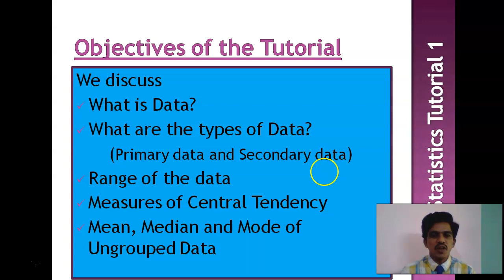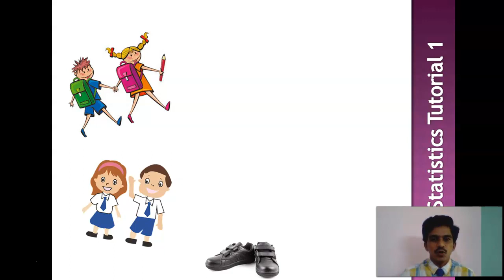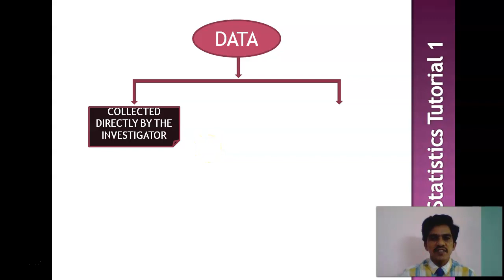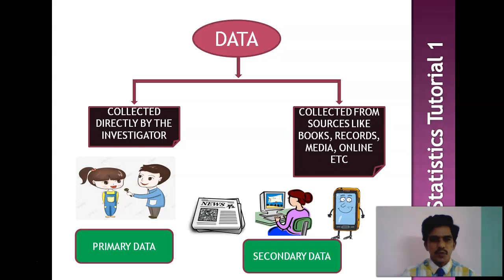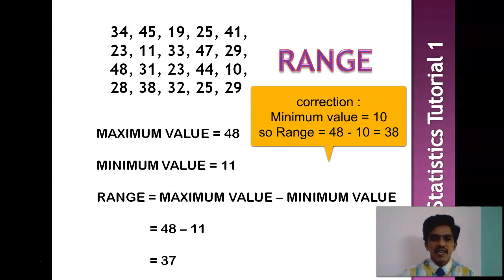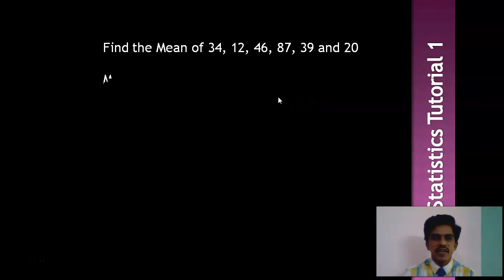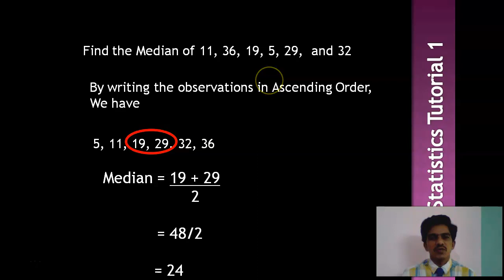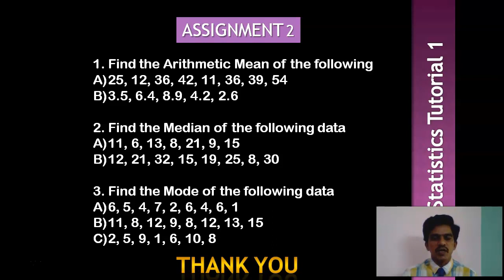BASICS OF STATISTICS- CLASS 10-REVISION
IN THIS VIDEO BASIC CONCEPTS OF STATISTICS ARE REVISED